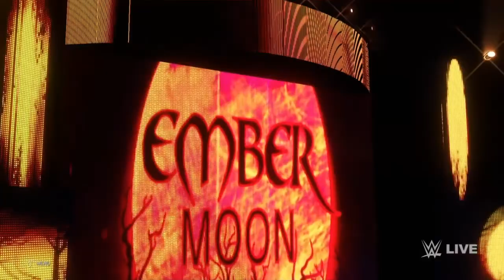WWE 2K20: EVOLUTION PPV PART 3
Hi!! Welcome to the final PART of the EVOLUTION PPV!! In this part we are seeing the nxt women championship,smackdown women championship and the raw women championship getting new owners!!